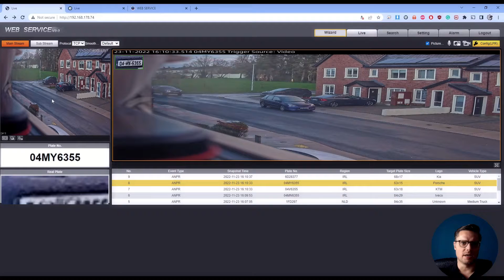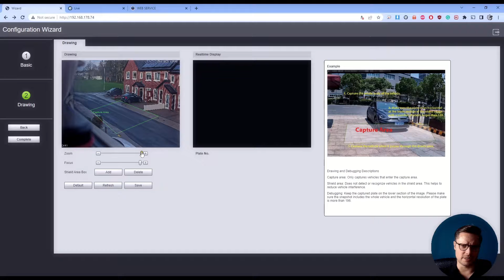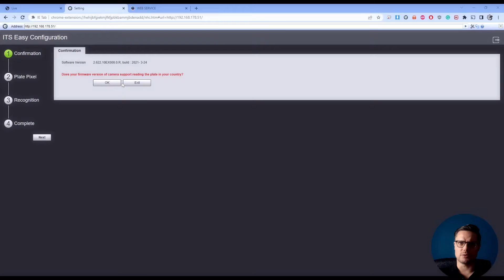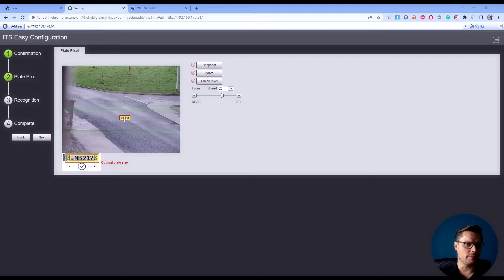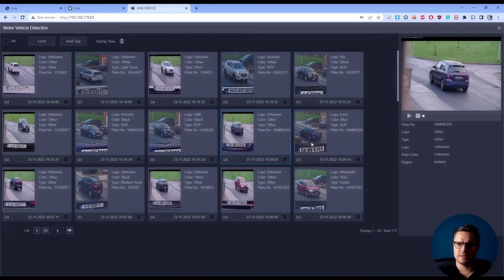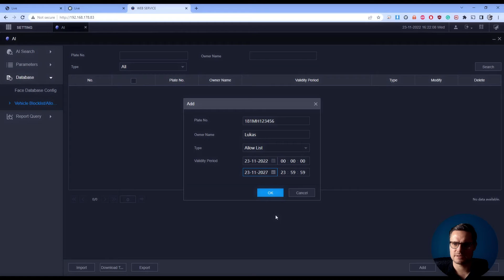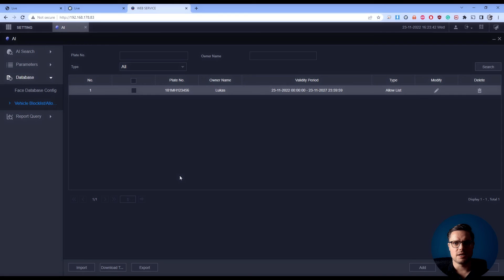ANPR Cameras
ITC415-PW6M-IZ-GN
Access ANPR Camera